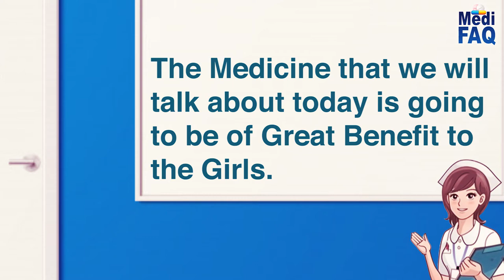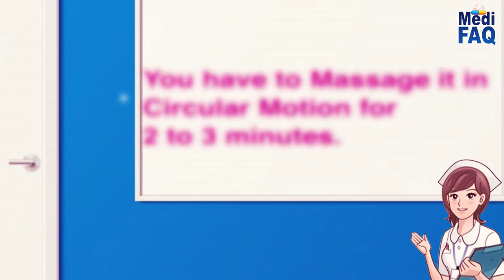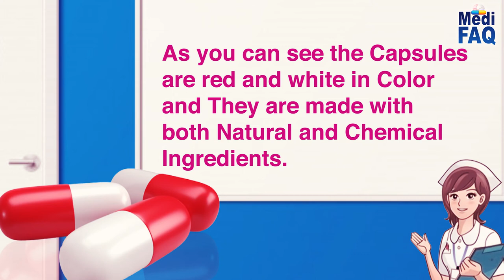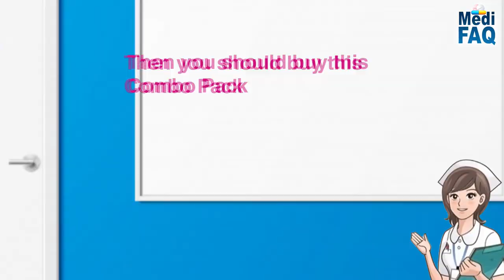Women Booster Cream & Capsule Review Hindi | छोटे ब्रेस्ट को बड़ा करने का आसान तरीका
Women Booster Cream Full Review In Hindi . Women Booster एक breast enlargement cream है, यह एक World’s Best आयुर्वेदिक क्रीम है जो महिलाओ में स्तनों के आकर को बड़ा करने में मदद करती है |

🔔 Stay updated!